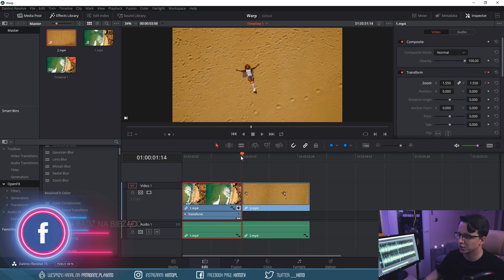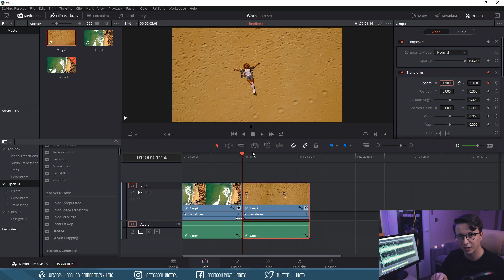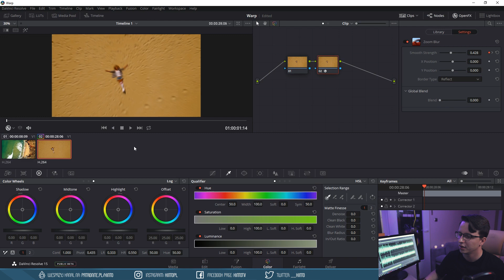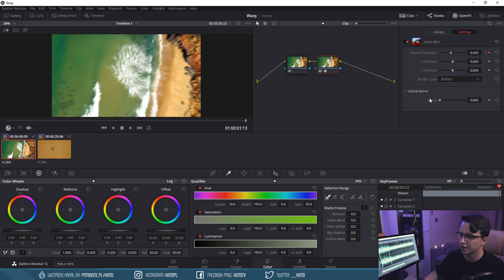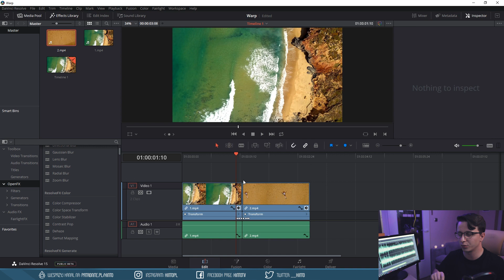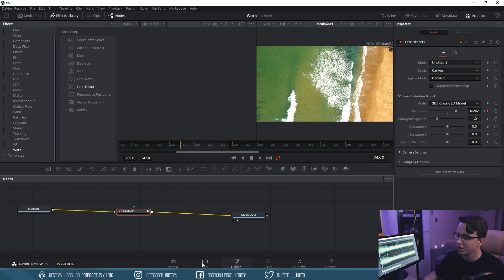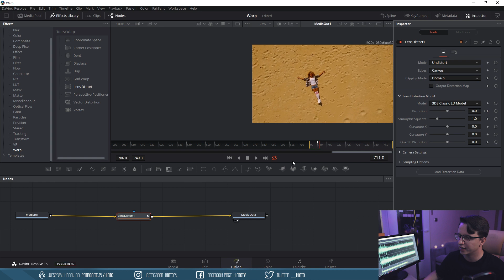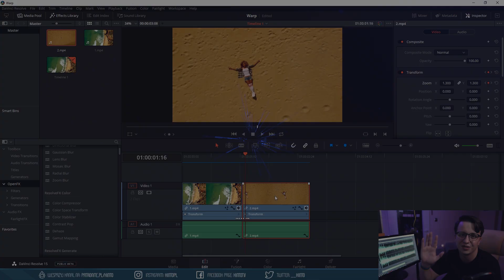Przejście Zoom (Hyper/Warp) ▪ DaVinci Resolve #22 | Poradnik ▪ Tutorial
W tym poradniku nauczymy się robić przejście zoom oraz pokażę jak można je dodatkowo rozbudować.
▼____POLECANE____▼

🖥 Mój sprzęt do 2020 roku:

▪ Płyta Główna: ASUS X99-A 3.1
▪ Procesor: Intel Core i7 6800K 6 Core , 12HT @ 4Ghz
▪ Karta Graficzna: GTX1070 8GB